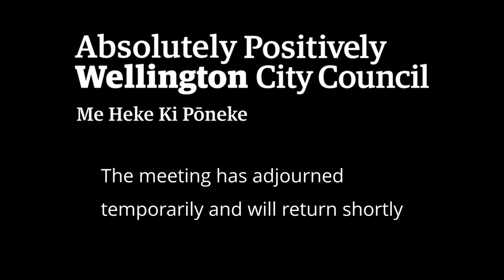Wellington City Council - Strategy and Policy Committee - 21 October 2020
Agenda
1. Meeting Procedures
2. Petitions
2.1 E-petition - Reduce Motorcycle Theft
3. General Business
3.1 Sewage Sludge Minimisation
3.2 Draft Cemeteries Management Plan 2020
4. Public Excluded
4.1 Proposed Land Acquisition